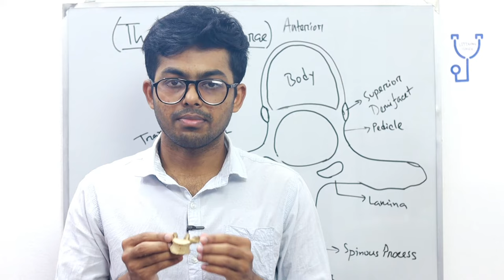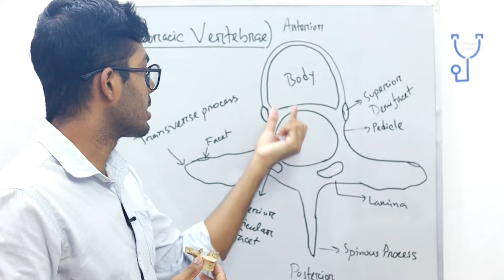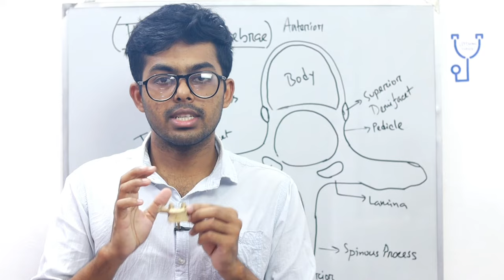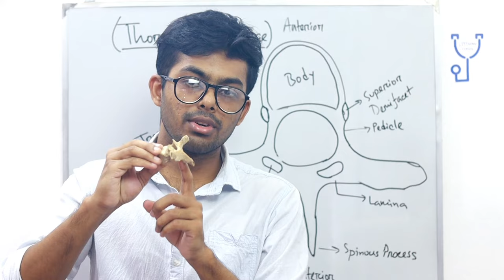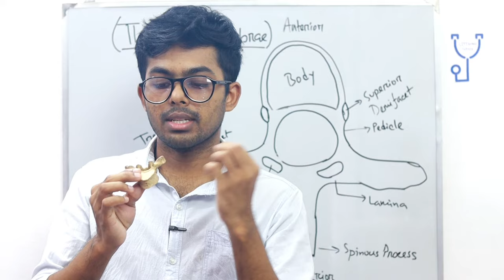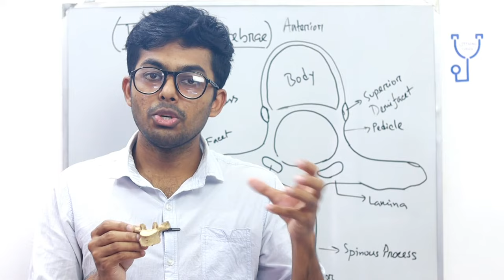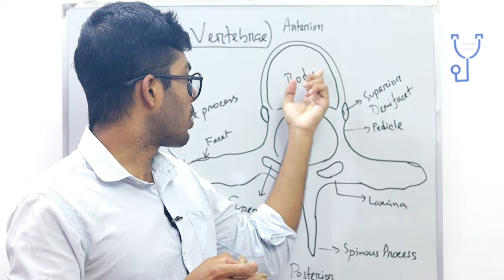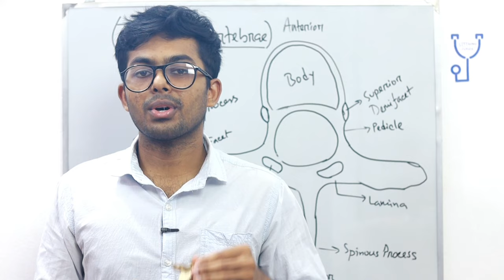'Typical Thoracic Vertebra'- Bangla Demonstration.(Thorax Card)